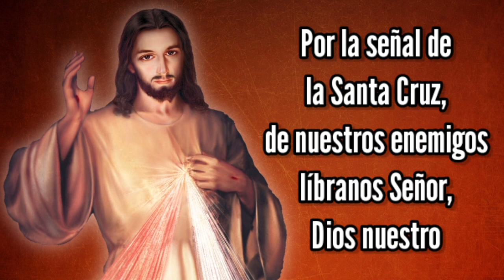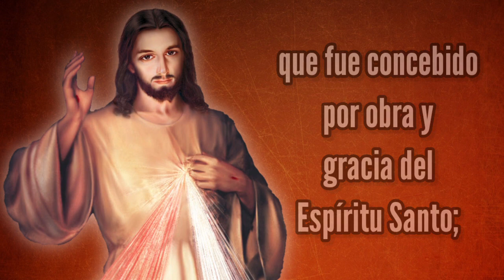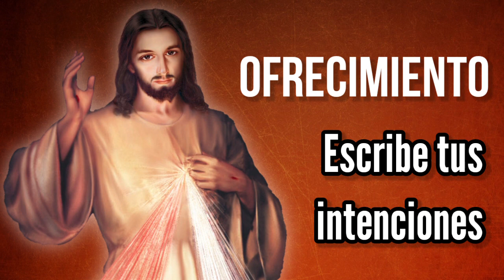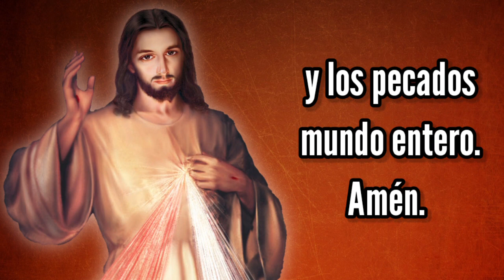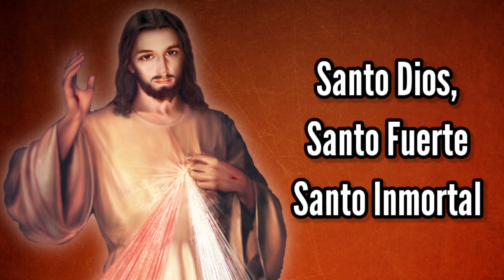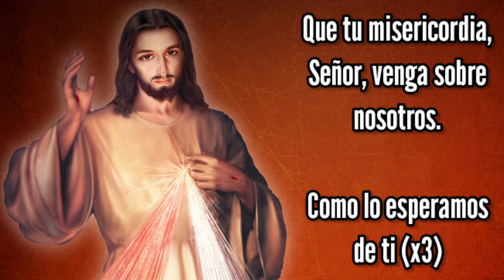Coronilla y Día 8 Novena por la Asunción de la Virgen | Viernes 13 de Agosto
Transmisión todos los días a las 3am, hora Colombia.
  ¡No dejes de clamar la misericordia de Dios!

DÍA 8. Novena por la Asunción de la Virgen

¡Señor mío Jesucristo!, Dios y Hombre verdadero, Creador Padre y Redentor mío; por ser vos quien sois y porque os amo sobre todas las cosas, me pesa de todo corazón haberte ofendido y no haberte amado. Propongo firmemente no volver a pecar, confesarme y cumplir la penitencia que me fuere impuesta. Te ofrezco mi vida, obras y trabajos, en satisfacción de todos mis pecados. Así como os lo suplico, así espero y confío, que en vuestra bondad y misericordia infinita me los perdonaréis y me daréis gracia para enmendarme y para perseverar en vuestro santo servicio, hasta el fin de mis días. Amén.

Tema del octavo día: “María, fue asunta en cuerpo y alma al cielo”

Versículo introductorio

V. Dichosa, tu María, que llevaste en tu seno a Cristo.

R. Él te ha llevado al cielo en cuerpo y alma.

Lectura

“Proclamamos, declaramos y definimos ser dogma divinamente revelado, que la Inmaculada Madre de Dios, siempre Virgen María, cumplido el curso de su vida terrestre, fue asunta en cuerpo y alma a la Gloria celestial” Cf. DS 3903

Comentario

La gloria de María en el cielo consiste en participar de la gloria de Dios, estar ya gozando de la plenitud total de Dios. María continúa en el cielo la alabanza de gloria, que había iniciado en la tierra, es decir: alaba y glorifica a Dios. Ahora podemos aplicar a María las palabras de Isaías 61, 10: “Desbordo de gozo con el Señor y me alegro con mi Dios”.

María asunta al cielo, por ser Madre de Jesús, sigue siendo Madre de todos los hombres, Madre de la Iglesia, “porque en virtud del Espíritu Santo continúa generando al Cuerpo Místico de Cristo que es la Iglesia y a cada creyente… esta maternidad de María en la economía de la gracia perdura sin cesar… hasta la consumación perpetua de todos los siglos” (L.G. 62).

Una vez asociada a la glorificación de su Hijo, María continúa intercediendo en el cielo como Mediadora al Mediador y de esta forma, el recurrir a María debe conducirnos al encuentro con Cristo y por medio de Él llegar al Padre.

“María es la figura de una Mujer que, calladamente y en espíritu de servicio, vela por la Iglesia y la protege benignamente en su camino hacia la Patria hasta que llegue el día glorioso del Señor” (Cf. Pablo VI, 2-2-1974). Esa es la razón por la que nuestras necesidades nos encomendamos a su intercesión.

Peticiones

a) Señor, por intercesión de la Virgen María, Virgen oyente, orante y oferente, te pedimos que también nosotros escuchemos y oremos tu Palabra divina y haz que nuestra ofrenda de cada día te sea agradable y sea dedicación a los que sufren para que permanezcamos fieles al evangelio y al espíritu de nuestra Santa Madre.

Ave María… y Gloria al Padre

b) Señor, por intercesión de la Virgen María, que permaneció firme y fuerte junto a la cruz de su hijo, te pedimos para que sepamos estar junto a los enfermos y seamos portadores de evangelio, consuelo y paz.

c) Señor, por intercesión de la Virgen María, que fue elevada al cielo y glorificada sobre los coros de los ángeles y santos, te pedimos que Ella mire con materno amor a todos y dirija nuestros pasos y nos impulse a encarnar el espíritu y carisma que vivió Ella misma para que, recorriendo el camino de la caridad perfecta, lleguemos un día a la gloria del cielo.

(Hacer la petición)

SALVE

Dios te salve, Reina y Madre de misericordia,
vida, dulzura y esperanza nuestra.
Dios te salve.
A Ti clamamos los desterrados hijos de Eva,
a Ti suspiramos, gimiendo y llorando en este valle de lágrimas.
Ea, pues, Señora Abogada Nuestra,
vuelve a nosotros tus ojos misericordiosos,
y después de este destierro, muéstranos a Jesús,
fruto bendito de tu vientre.
Oh, clemente, oh piadosa, oh dulce Virgen María.
para que seamos dignos de alcanzar las promesas de Nuestro Señor Jesucristo.
Amén.

Oración final

Señor, te pedimos conservar la fidelidad a la misión de “estar” junto a los enfermos y ser para ellos signo del amor maternal de la Virgen María. Por Jesucristo, nuestro Señor. Amen.

Bendición final

Contigo voy Virgen Pura y en tu poder voy confiado pues yendo de ti amparado mi alma volverá segura. Dulce Madre no te alejes, tu vista de nosotros no apates, ven con nosotros a todas partes y solos nunca nos dejes. Y ya que nos amas tanto, como verdadera Madre, haz que nos bendiga el Padre y el Hijo y el Espíritu Santo. Amén.